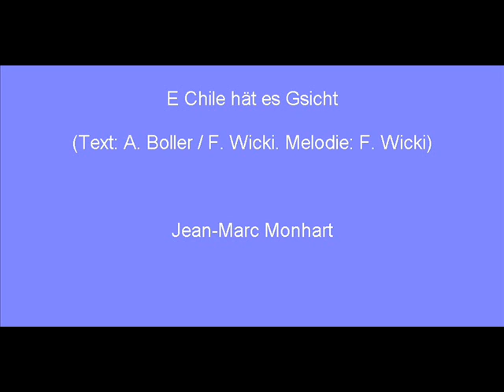"E Chile hät es Gsicht (Boller / Wicki)" Jean-Marc Monhart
Das Cabaret "Chilemüs" mit Pfarrer Andres Boller führte 2008 bei den Kirchenpflegertagungen auf den Boldern ein Programm auf, in dem die vier Mitwirkenden das Lied "E Chile hät es Gsicht" sangen. Wir haben das Lied dann in die Kirchgemeindeversammlung in Oberengstringen mitgenommen und dort als Auflockerung der langen Traktandenliste der Gemeinde zu Gemüte gebracht.

Aufgenommen in Oberengstringen am Dienstag, dem 25. Oktober 2011.

Gitarre und Gesang: Jean-Marc Monhart